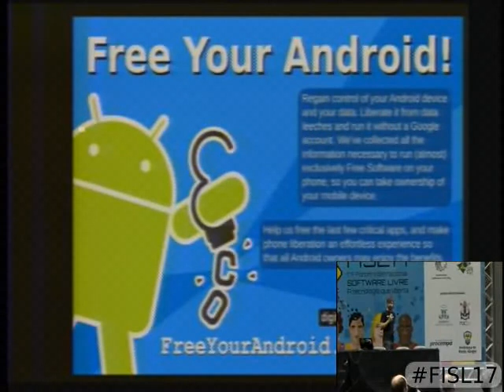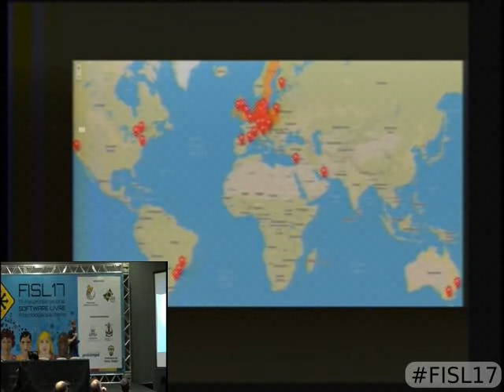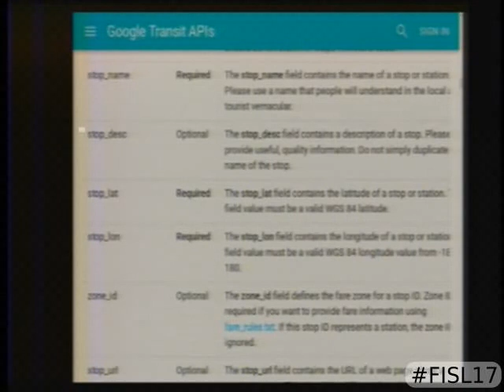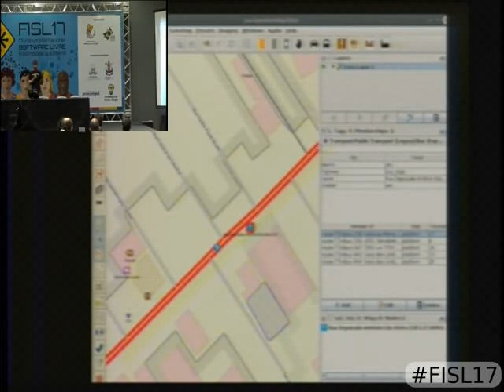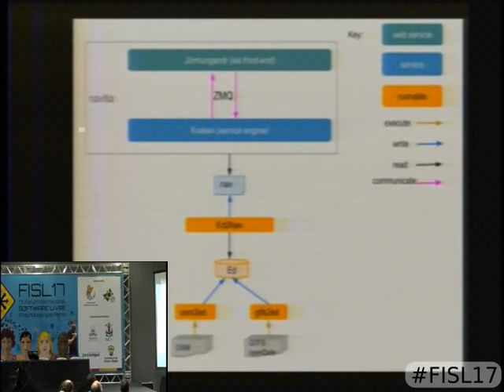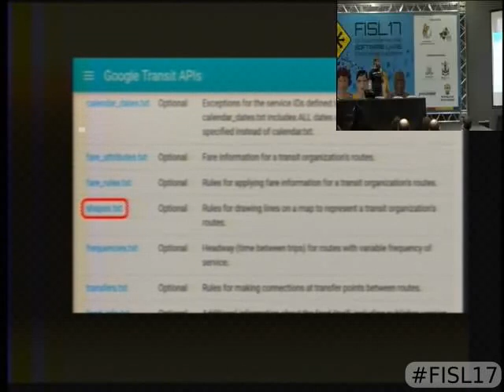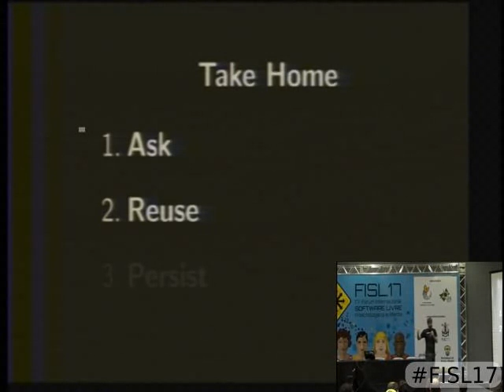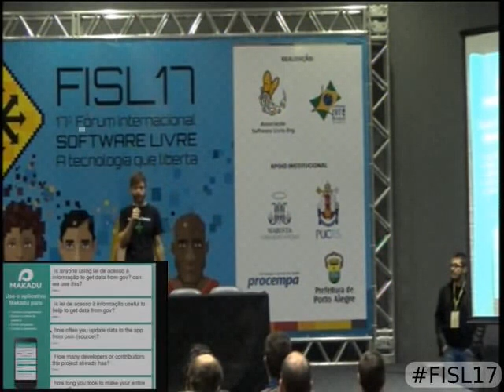Open your Public Transport with OpenStreetMap and Transportr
In this presentation, I will show how the Free Software community can help to improve the traffic problems in our cities by making public transport mo re accessible.

I will explain how I opened up the public transport data of the Sistema
Integrado de Mobilidade in Florianópolis, so it can be used by the Free
Software application Transportr and many other tools.

Using data from OpenStreetMap, the local consortium and the prefeitura, I was able to write reusable Free Software tools to generate data in GTFS, the de-facto standard for public transport data.

With this, you can not only look up when the next bus comes, but also do routing, so finding out how to get from A to B. Since the data is open and the software free, the possibilities are endless.